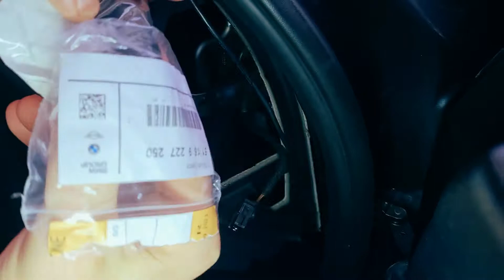BMW F30 Glove Box Damper replacement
Replacing BMW F30 2012 Glove Box Damper
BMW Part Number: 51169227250